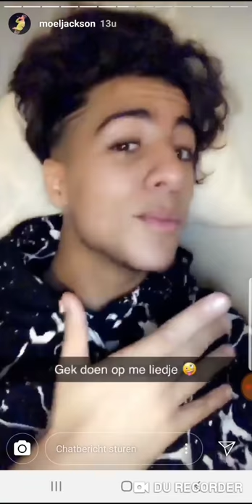Ik was een liar ft. Moeljackson